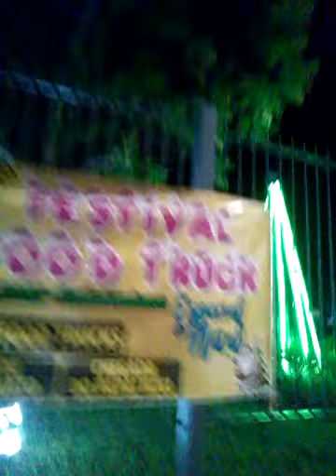Resolvi subir passei do DAAE /depois tava muito bonito enfeitado com enfeites do natal tava lindo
Minha vida de mãe solteira de 3 M,M,S